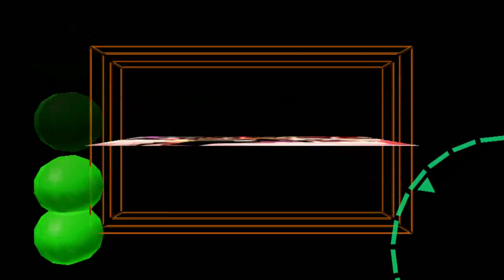Anniversaire de Félicité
chego bilili,oculychego,Anniversaire de Arthur,Anniversaire de Félicité,50 ans